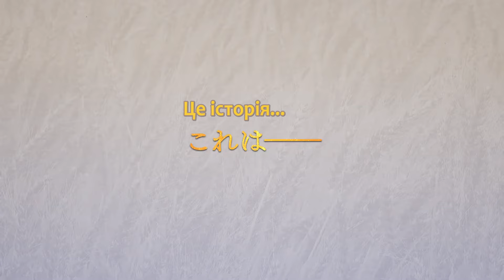Вовчиця та спеції: Казка про купця та мудру вовчицю (трейлер - 1)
Озвучений трейлер до Вовчиці та спеції.

Озвучування: Bitari, Smile2You
Переклад: Gwean